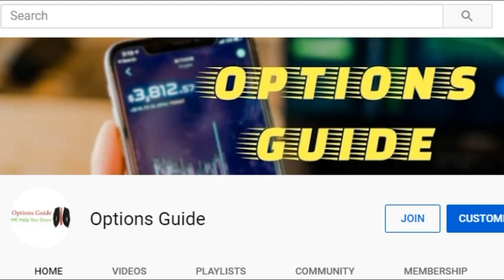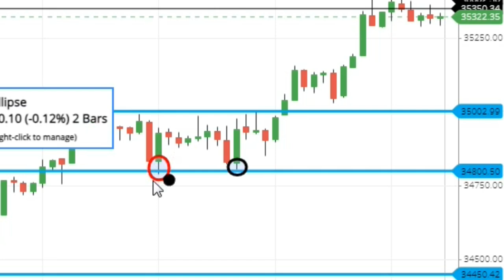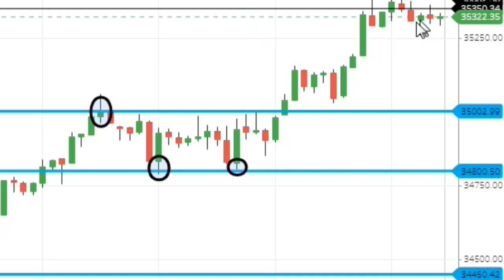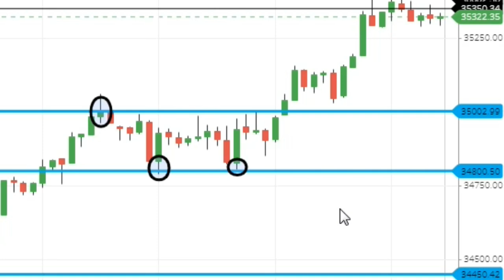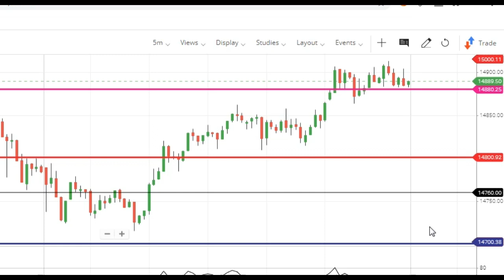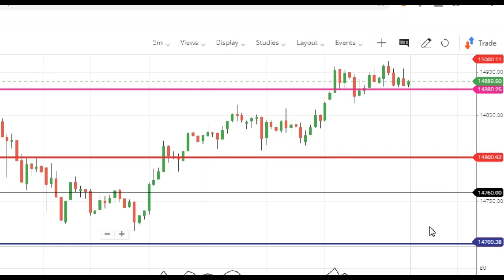NIFTY PREDICTION FOR TOMORROW & BANKNIFTY ANALYSIS FOR 05 FEBRUARY - NIFTY BANKNIFTY DAILY ANALYSIS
05 FEBRUARY 2021
THURSDAY
NIFTY 50
IN THIS VIDEO I DESCRIBE 05 FEBRUARY 2021 NIFTY
WHAT WILL GOING TO HAPPEN IN NIFTY 50 IN 05 FEBRUARY 2021 NIFTY WILL GO UP OR DOWN
11 February 2021

IN THIS VIDEO I DESCRIBE 05 FEBRUARY 2021 BANK NIFTY
WHAT WILL GOING TO HAPPEN IN BANK NIFTY IN 05 FEBRUARY 2021 BANK NIFTY WILL GO UP OR DOWN